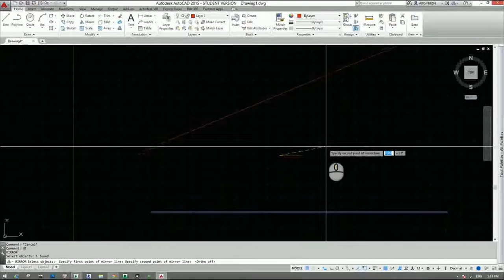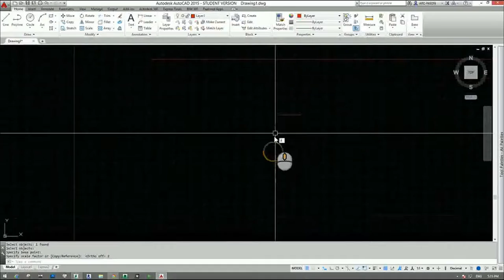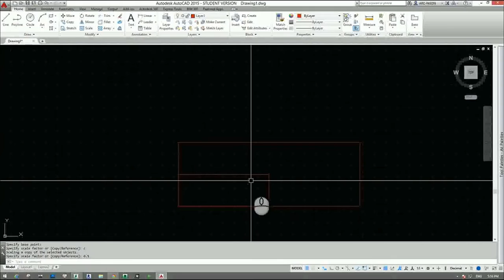[HỌC AUTOCAD MIỄN PHÍ] - Bài 19: Lệnh hiệu chỉnh Rotate – Mirror – Scale